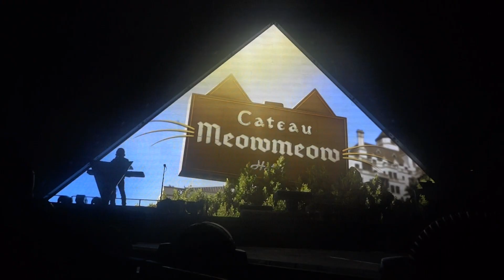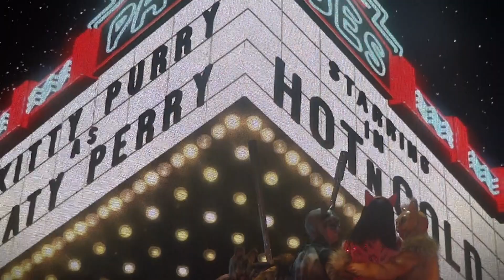Katy Perry - Hot n Cold - live in Munich, 02. March 2015, Germany HD !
Katy Perry - live in Munich, 02. March 2015, Germany HD !